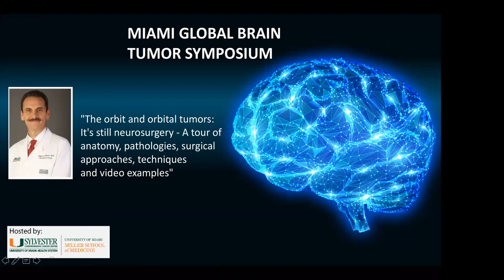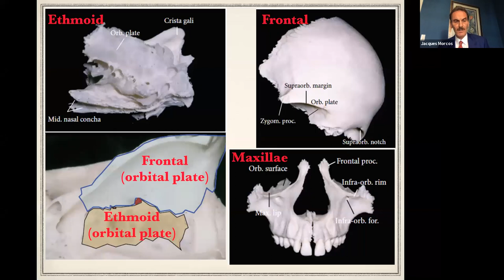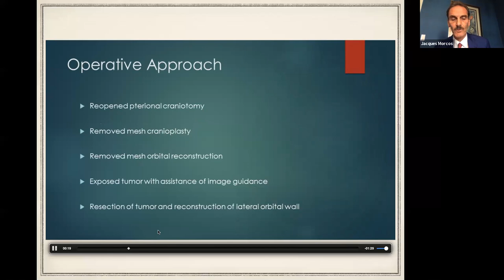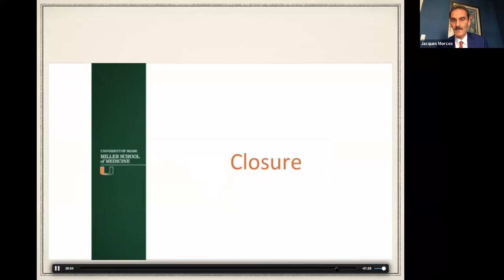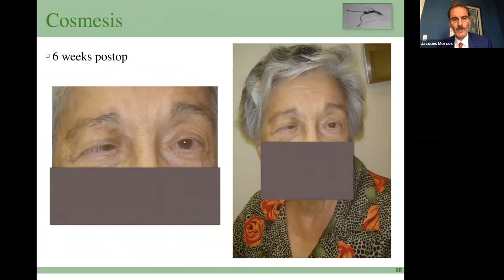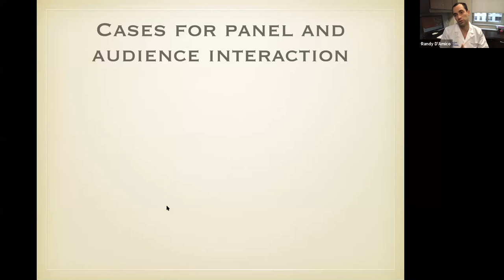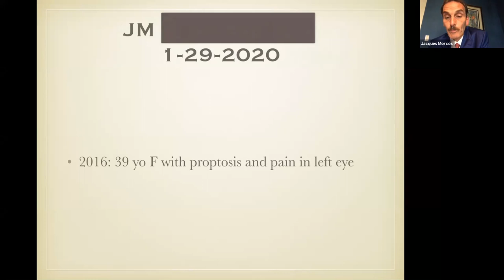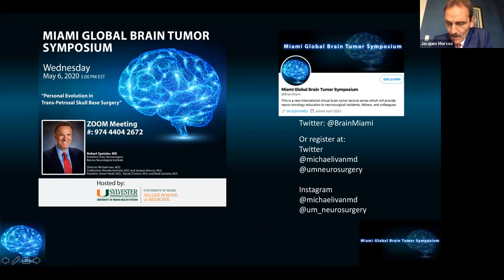04-29-20 Miami Global Brain Tumor Symposium - Dr. Morcos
Miami Global Brain Tumor Symposium presented by the Sylvester Comprehensive Cancer Center and the Department of Neurological Surgery at the University of Miami Miller School of Medicine

Dr. Jacques Morcos presents "The orbit and orbital tumors: It's still neurosurgery - A tour of anatomy, pathologies, surgical approaches, techniques and video examples".  April 29, 2020

Panelists: Dr. Brad Zacharia, Dr. Simon Hanft, Dr. Randy D'amico

Director: Dr. Michael Ivan
Co-Director: Dr. Ricardo Komotar and Dr. Jacques Morcos

or Call 1800-59BRAIN